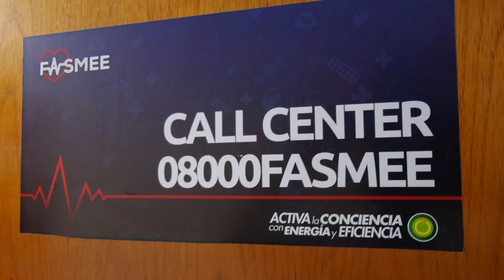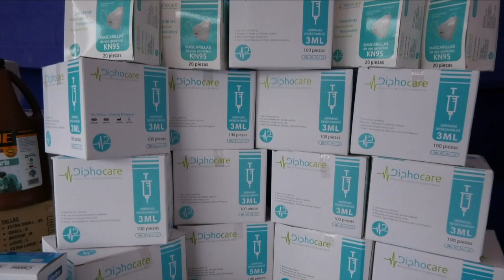FASMEE EN ÉL 2023, OFRECIÓ MÁS DE 98 MIL ATENCIONES MÉDICAS INTEGRALES Y SOCIALES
El Fasmee fue uno de los primeros proyectos que impulsamos en el inicio de nuestra gestión en el 2020. Desde entonces se ha convertido en un gran servicio que se encarga de ofrecer atención de salud a los trabajadores activos, su núcleo familiar y jubilados del sector eléctrico.

Saber que en este 2023, han ofrecido más de 98 mil atenciones médicas integrales y sociales, nos llena de orgullo, porque estamos cumpliendo con el acompañamiento a todo el personal del Ministerio del Poder Popular para la Energía Eléctrica y de Corpoelec.

¡Nuestra prioridad es seguir garantizando el bienestar de la fuerza trabajadora del Sistema Eléctrico Nacional!